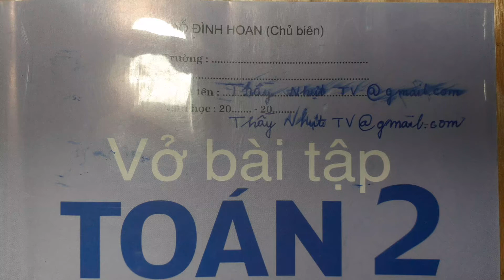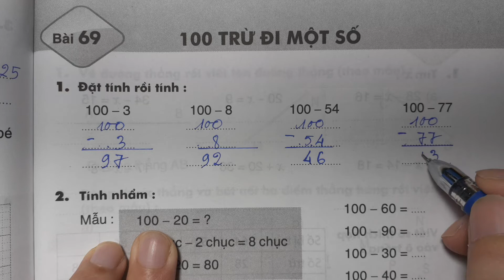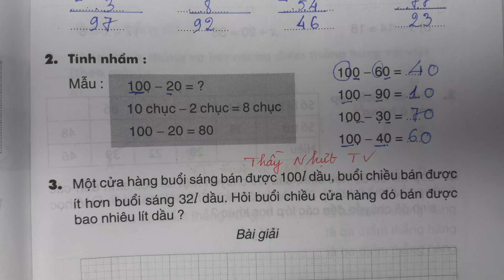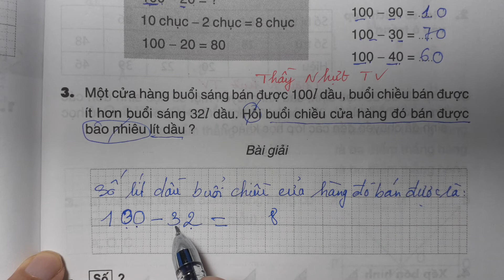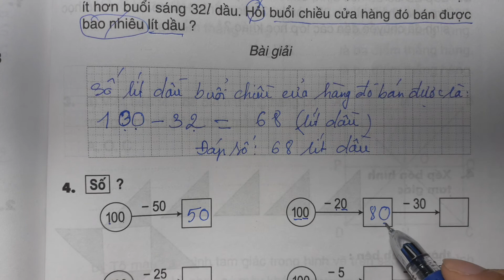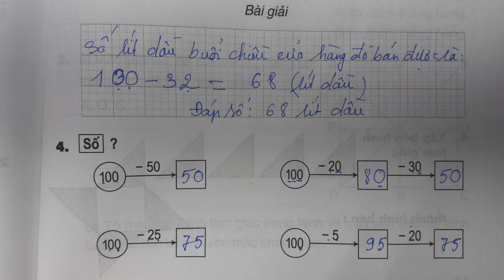TOÁN LỚP 2 - VỞ BÀI TẬP 1 (Bài 69/ Trang 79) - 100 TRỪ ĐI MỘT SỐ - Thầy Master Nhựt